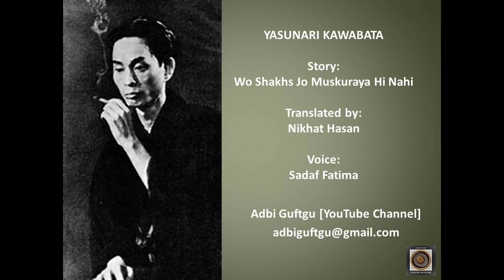Wo Shakhs Jo Muskuraya Hi Nahi وہ شخص جو مسکرایا ہی نہیں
Short Story of Yasunari Kawabata "Wo Shakhs Jo Muskuraya Hi Nahi" Translated by Nikhat Hasan. Voice: Sadaf Fatima.